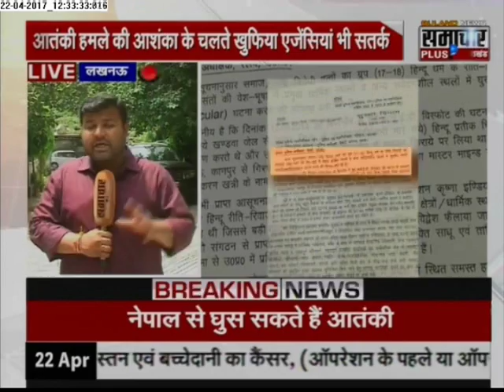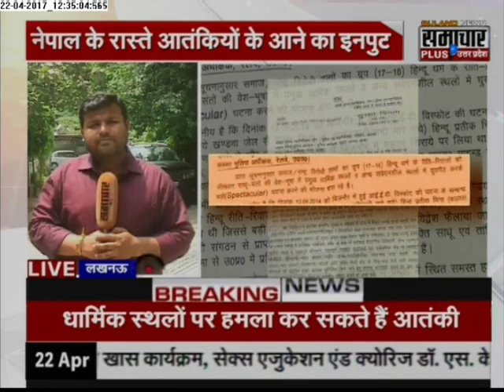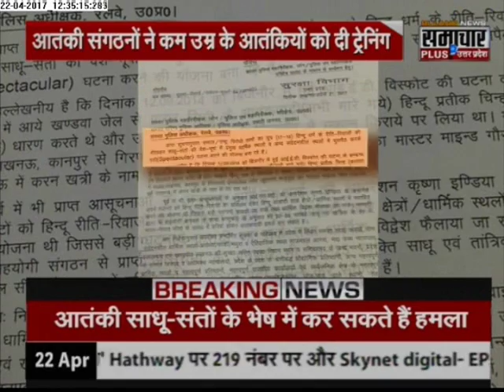Uttar Pradesh on alert: MP police warn of ‘spectacular attacks by ISI-trained sadhus’